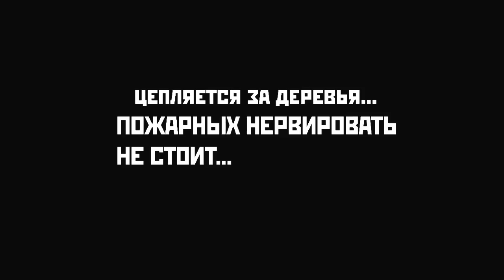квадрокоптер SYMA X5C в кинотеатре.(ВИКА И SYMA) первый вылет)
девушка Вика (как в OBLIVIONе))) киномеханик кинотеатра "СПУТНИК" решила полетать по залу, первый опыт с SYMA X5C, VIKA cinema projectionist "SPUTNIK" has decided to fly around the room, the first experience with SYMA X5C quadrocopter,лучший подарок на рождество...